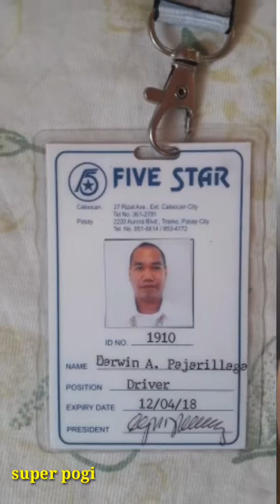five star company